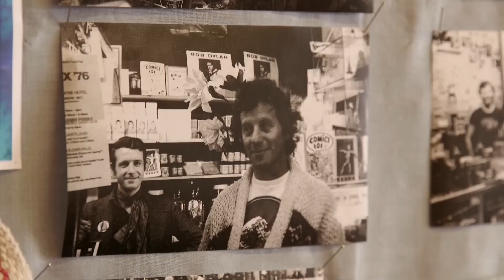80 yr old cannabis campaigner Lee Harris, Londoner #146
Local legend Lee Harris is standing for Mayor of London and campaigning to legalise cannabis. Follow him as he campaigns around Portobello Road.

1000 LONDONERS

1000 Londoners is produced by South London based film production company and social enterprise, Chocolate Films. The filmmakers from Chocolate Films will be both producing the films and providing opportunities to young people and community groups to make their own short documentaries, which will contribute to the 1000 films.

Transcript:

Abortion, divorce, gay rights, women's rights, everybody, everything will change except cannabis and we think it's time that this country gets rid of it archaic laws and becomes part of the 21st century. Can I give you one of these, I'm standing for London Mayor today. Are you? To legalise cannabis. You're not? Yes I am. Really? What's the shop? Alchemy just around here next to the Mau Mau Bar, two doors. Yeah Yeah that's your shop is it? Yes, I've been there 45 years. What is it? It's a head shop, tattoo and piercing, I sell cigarette papers, incense, cards. Oh it's an utter pleasure to meet you all. And you. One love, I'm a Buddhist you see. You're Buddhist as well? I got married in a Buddhist temple in Barns by about 5 Thai monks, you see. I think cannabis should be legalised because it's a herb, it's a plant and it's a healing plant. As the Rasters say 'it is the weed of wisdom. I started smoking cannabis at the age of twenty seven and so I was part of what was know later to be known as the counter culture or the hippies. By the summer of love I was really turned on and my mind was blown. Thank you! Are you voting? Lovely bless you, thank you very much. One love to you. Well I'm definitely getting a lot of votes in the Portobello Road. Well I've been called for so long a local legend or a living legend and now I don't know what they think but I'm pleased I'm so accepted in the road. There's nothing I can do anymore it's up to the people to vote. this is such a dream come true and I'm nearly 80 in a couple of months and nobody told me at 80 years old I'd be having so much fun because we expect to be old and dying, it's a wonderful time to be alive .